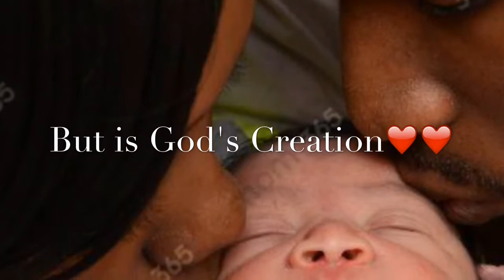Cesic giving out a promise ring